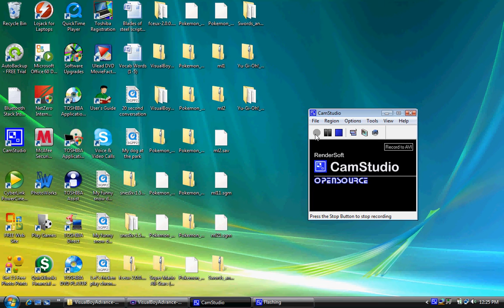Let's play super mario land world 2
In this one we gotta get across the sea of death without any ship from pokemon sapphire this time!!! We shall jump across fishes, sea horses, and charecters with faces cut in half!!! The third level is personally my favorite because. well you'll see!